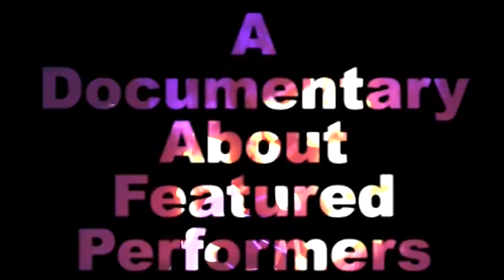S&S Peeled Trailer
This is the revised video for our Seed&Spark Campaign. We lost our logo and had t make an alternate version.